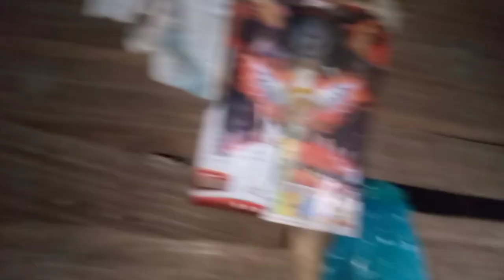nag reretual na aswang or KULTO sa Kubo / fb accnt chanboy duga// cp#09811437290